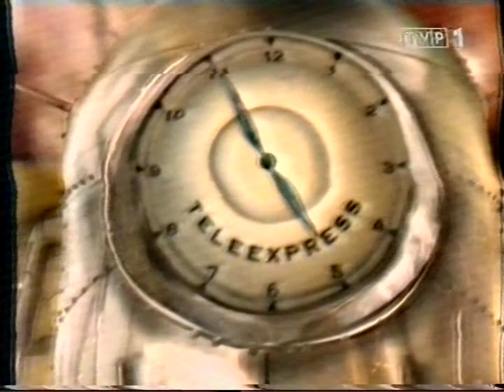"Teleexpress" TVP1 - 3.12.2005 (fragment, słaba jakość)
Prowadzi Beata Chmielowska-Olech.

Wszelkie prawa zastrzeżone przez TVP.

Jeśli nie chcesz, by ten materiał był na tym kanale lub jeśli jako nadawca potrzebujesz go w lepszej jakości - pisz na maila: crpl.2121(at)gmail.com